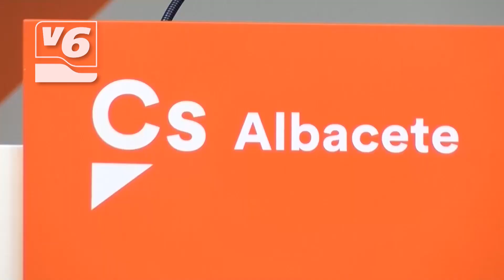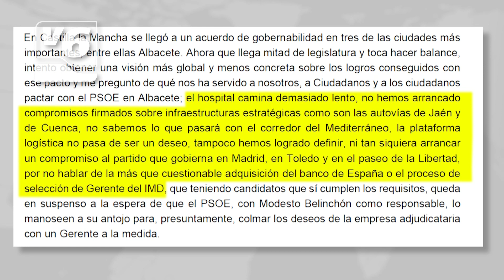EDITORIAL | Ciudadanos hace flaco favor a su eslogan de "Política Útil" en Albacete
Su coordinador local Ángel Perea recuerda el reguero de promesas a medio cumplir en la ciudad, y alguna que otra carambola socialista, como el polémico asunto de la gerencia del IMD.